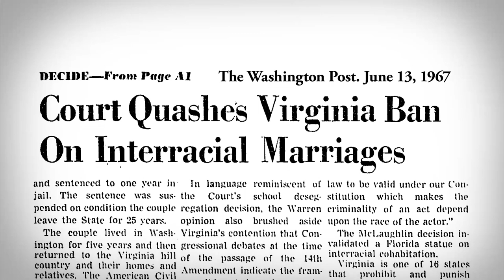Robert Sarvis: I'm Willing to Fight for Marriage Equality in Virginia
Robert Sarvis, the Libertarian nominee for Governor of Virginia in 2013, asks for your support in fighting for marriage equality in Virginia. Together we can make marriage equality a reality.